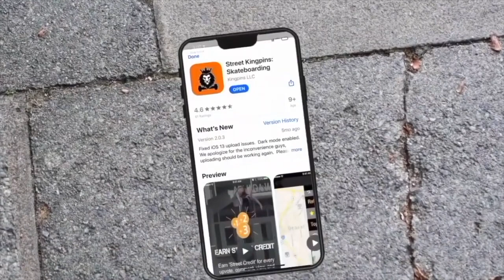May Kingpins 2021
Best skate tricks of May 2021 on Street Kingpins skateboard app.
Congratulations to Caleb Lelo for becoming the May Kingpin of 2021!

Thank you to all the skateboarders on the Street Kingpins skate app!
Join the fun by downloading Street Kingpins skate app today and start uploading your skate footage.

Thank you to all the skaters!
Gabriel Fleming
Omar Hernandez
Chris Kerr
Ian Smith
Kyle Olsen
Steven Maune
Ryan Scherer
Courtland Lee
Gavin Piehler
Michael Moyer
Tristan Graves
Ollie Graves
Cole Graves
Joey Handy
Chris Petersen
Caleb Lelo - Your May Kingpin of 2021!